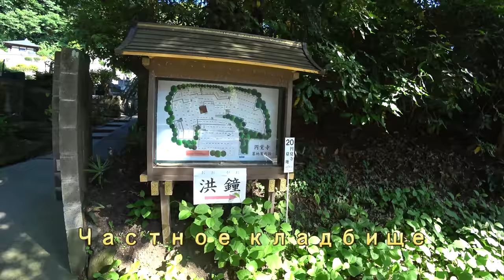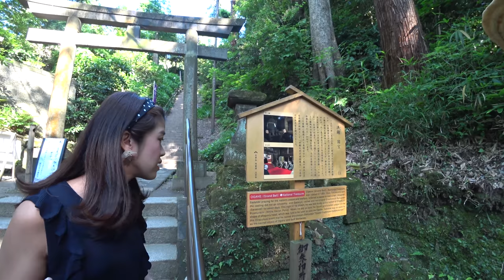Япония Храмовый комплекс на горе Zuirokusan, Enkakuji Temple ч1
Япония Храмовый комплекс на горе Zuirokusan, Enkakuji Temple ч1 Старинный японский храм.
Посмотрите и другие интересные видео на канале DenJP:
► Япония. Праздники, мероприятия и отдых.
► Жизнь в Японии и разные полезности.
►Япония с высоты птичьего полёта.
►Япония. Японские школы и уроки.